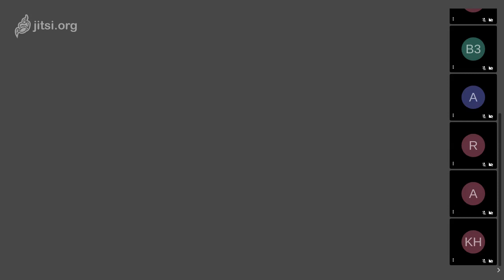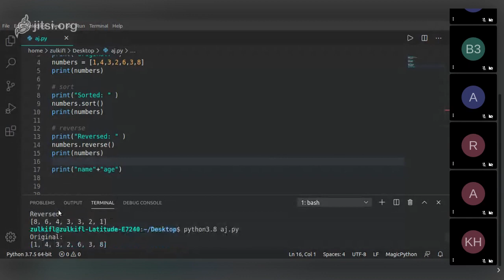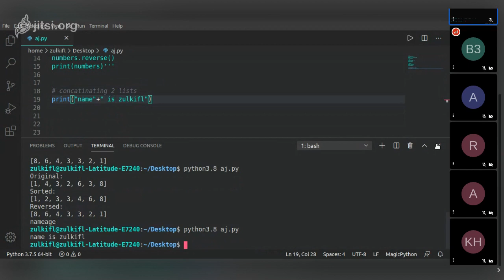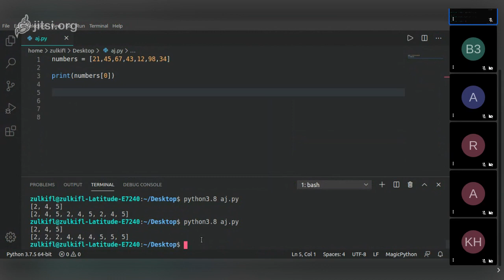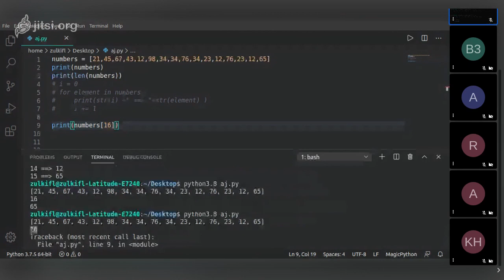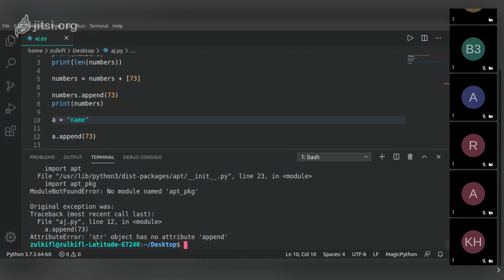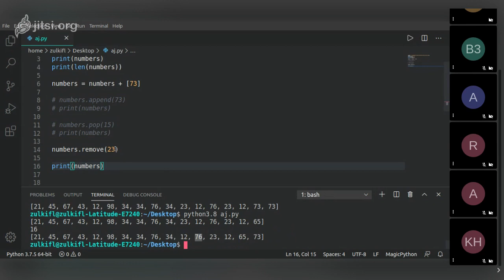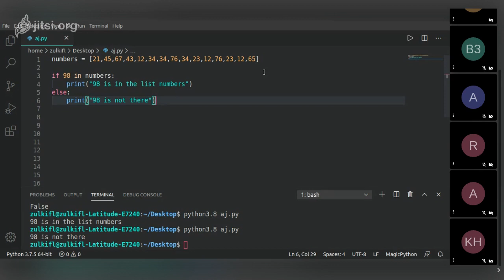Lesson 6 | Python for beginners online tutorial series.